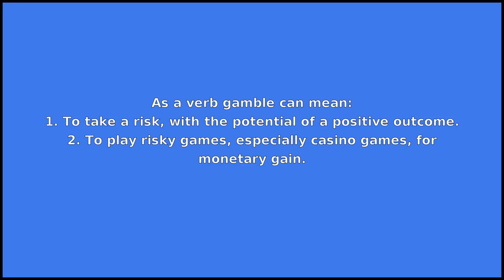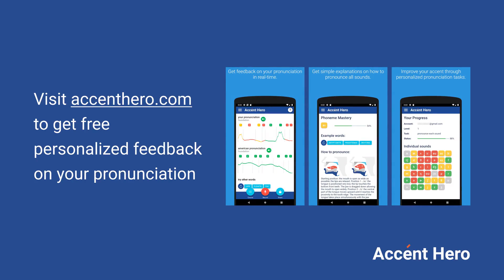GAMBLE - Meaning and Pronunciation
How to pronounce gamble?

This video provides examples of American English pronunciations of gamble by male and female speakers.
In addition, it explains the meaning of gamble through a dictionary definition and several visual examples.

IPA Transcription of gamble is /gˈæmbəl/.

Definition of gamble according to Wiktionary:
gamble can be a noun, a verb or a name

As a noun gamble can mean:
1. A bet or wager.
2. A significant risk, undertaken with a potential gain.
3. A risky venture.

As a verb gamble can mean:
1. To take a risk, with the potential of a positive outcome.
2. To play risky games, especially casino games, for monetary gain.
3. To risk (something) for potential gain.
4. To interact with equipment at a casino.

As a name gamble can mean:
Surname.

If you'd like to test your pronunciation of gamble, check out Accent Hero's real-time pronunciation feedback tool: